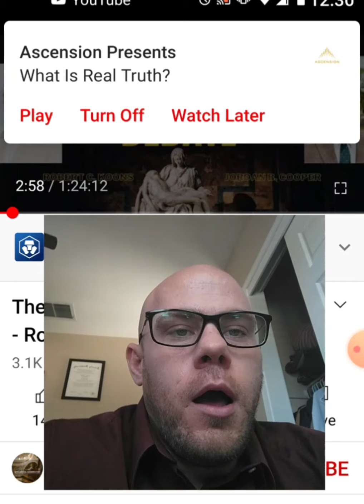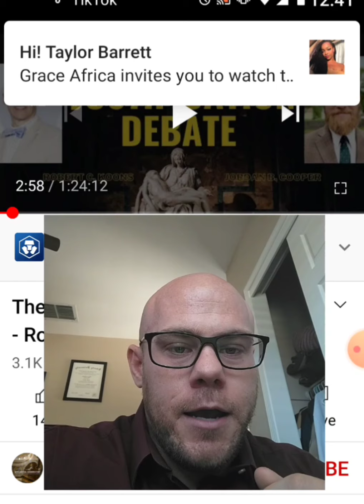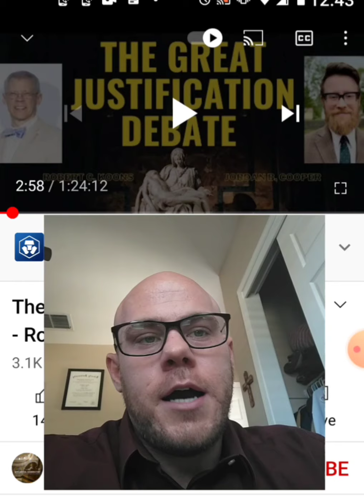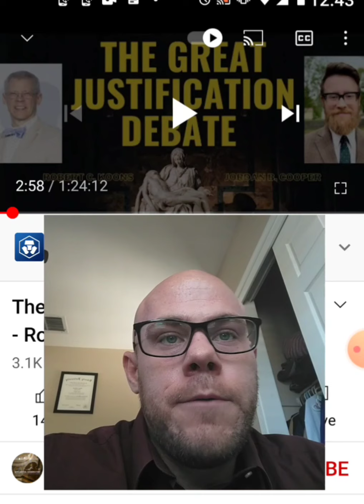Catholic Response to Robert Koons and Jordan Cooper on Faith Alone, Romans 4, and Justification